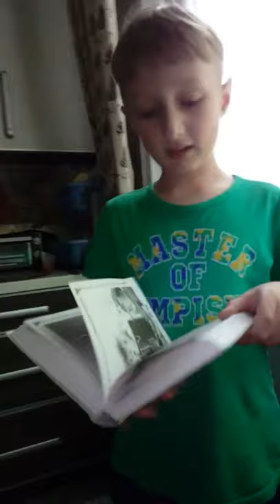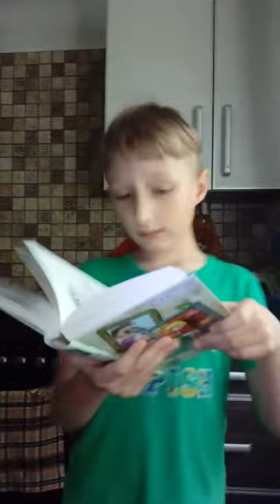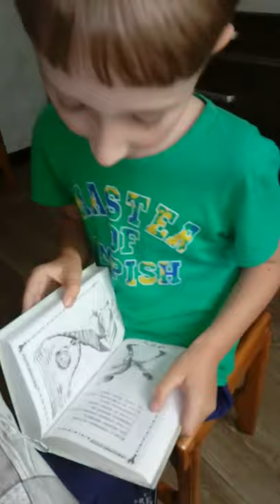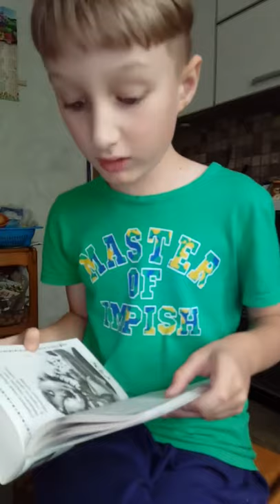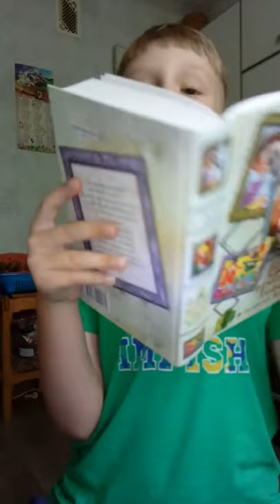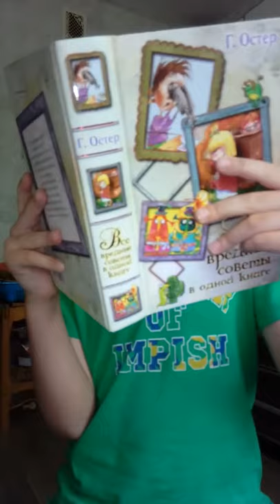Григорий Остер без буквы "Р" в исполнении дошкольника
Все учатся на книгах.
"Вредные советы" - великая книга. Особенно для тех, кто детский сад никогда не посещал.
Читает книгу - точнее, самое любимое из книги, - семилетний мальчик. Сейчас он учится в 1-м классе одной белорусской школы. Так как прочитана вся домашняя детская библиотека, а взрослая ещё недоступна, он ходит в городскую библиотеку. Ходит часто, так как 5-7 книг ему максимум хватает на 10 дней.
С 4-х лет пишет свои книги. Их уже более двухсот.
Но самое главное - буква "Р" появилась!